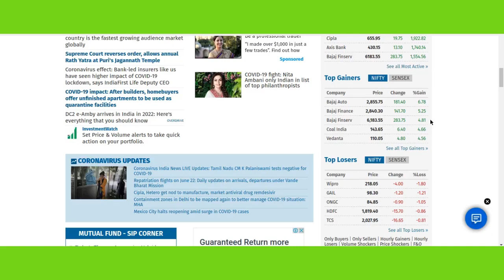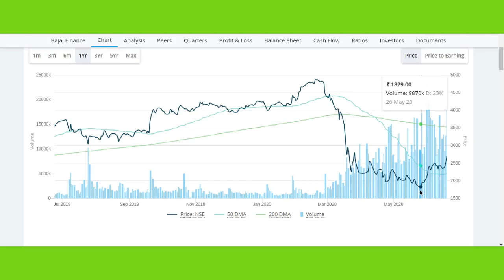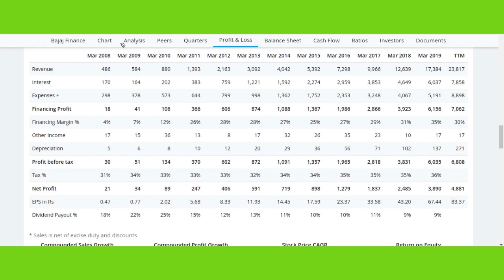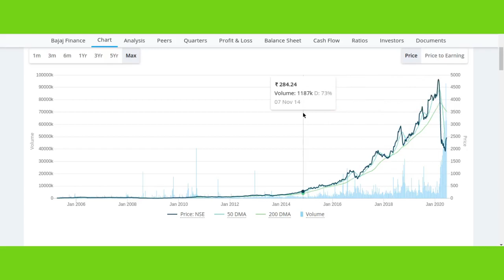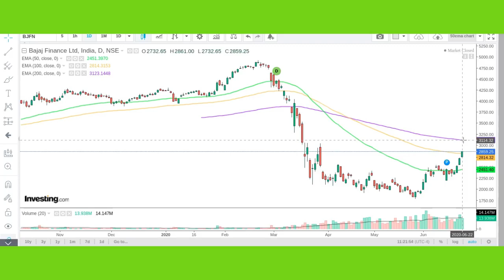Bajaj Finance [भारी तेज़ी ,क्या करें ? ] (Multibagger) | By Retail Smart Investor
Thank u :)